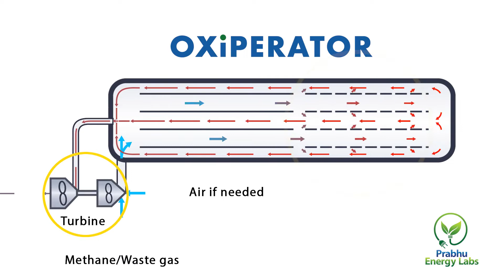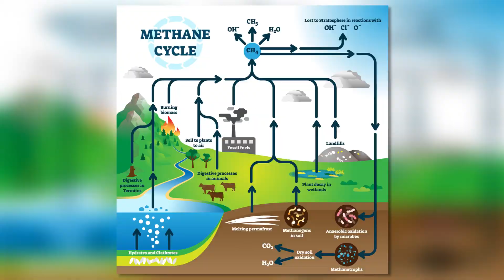The OXiPERATOR: Future of methane abatement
What if we could harness methane, the greenhouse gas currently setting the pace of global warming and climate change, and use it to generate zero-emission electricity? We clean up the atmosphere and create a new source of renewable, clean power. Meet the OXiPERATOR a breakthrough cleantech innovation, being developed by Prabhu Energy Labs.